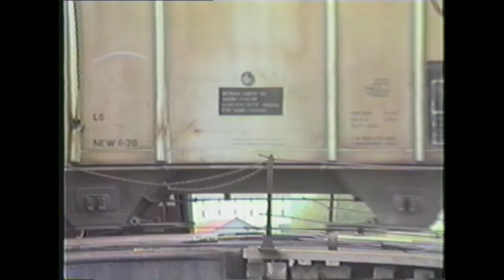Tape 09C Vintage Rail-nerd June1986 Green Bay WI Trip Part 3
[Tape 09C June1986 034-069 Complete Car Ferry]
Green Bay WI Trip Part 3

This clip 09C is the un-redacted version of my Tape 09 video with full coverage of the GBW Boat Train meeting the car ferry "City of Midland 41" at Kewaunee. The redacted version of the same sequence  is on clip 09C.

Ex-Ann Arbor Car Ferry Arthur K. Atkinson
City of Midland 41 Departs Kewaunee.